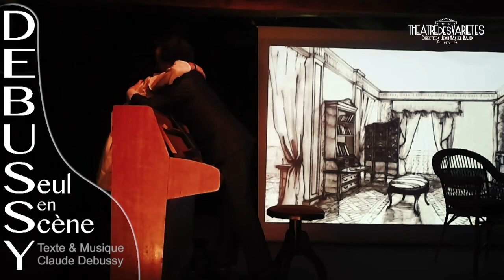Bandes-annonces - Debussy seul en scène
La passion du théâtre est aussi sur les réseaux:
Rejoignez-nous !

Debussy seul en scène | Petit Théâtre des Variétes

Debussy seul en scène est une rencontre à la fois théâtrale et musicale. Une rencontre avec le compositeur Claude Debussy, incarné par le pianiste et comédien Damien Luce.

Le texte, un monologue tiré de la correspondance de Debussy, offre au spectateur un regard sur l'intimité d'un génie de la musique.
Debussy y évoque ses joies, ses blessures, sa fille Chouchou (qui fait quelques apparitions furtives), la guerre, sur un ton caustique et lucide.
Il s'interrompt parfois pour jouer sa musique au piano.

Debussy seul en scène n'est pas un concert lecture, mais un moment musical et dramatique en compagnie de l'un des plus grands compositeurs français.

Debussy seul en scène Petit Théâtre des Variétes, Paris